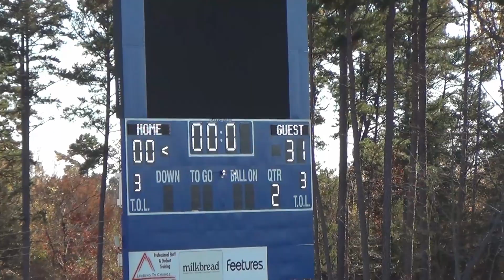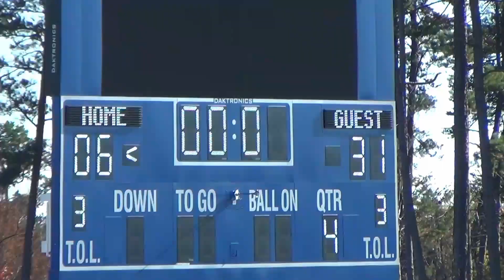2023 Coastal Pop Warner Panthers 11U vs The Lake Norman Giants 11U 11/18/23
The Coastal Pop Warner Panthers 11U head to Huntersville, North Carolina, to take on the Lake Norman Giants in the Southeastern Pop Warner DIII Regional Championship game. The field at the Community School of Davidson is awesome and the Panthers played great. his will be the last Pop Warner game for some of our team and they really showed up today. I will definitely miss coaching them. Congratulations boys. Well deserved.